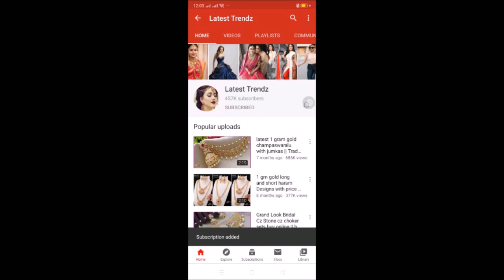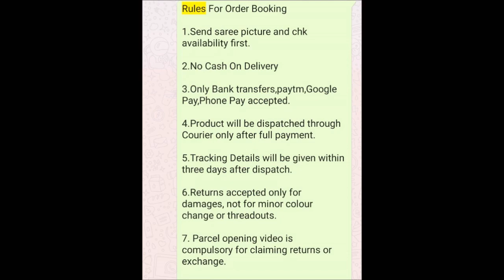1 gram gold cz choker sets with price | buy online jewellery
1 gram gold cz choker sets with price | buy online jewellery